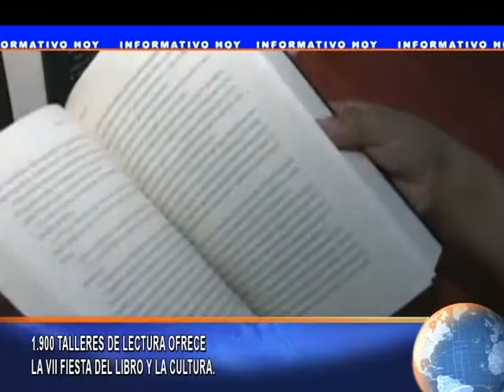INFORMATIVO HOY 13 SEPTIEMBRE 7PmB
Segunda parte del Informativo hoy de las 7:00 PM del día de hoy  13 de septiembre de 2013.
Sepa cuál es la cifra del día, los indicadores económicos y otras noticias.